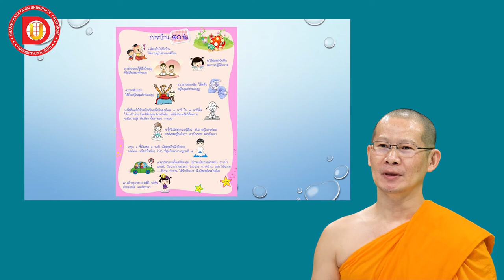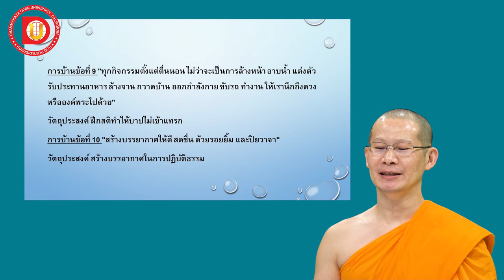EP.37 บทที่ 4 ทบทวน การบ้าน 10 ข้อ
DF 102
บทที่ 4  หัวข้อเรื่อง  ทบทวน การบ้าน 10 ข้อ